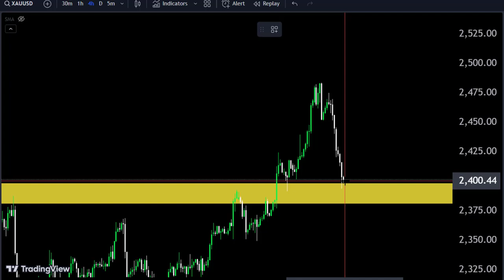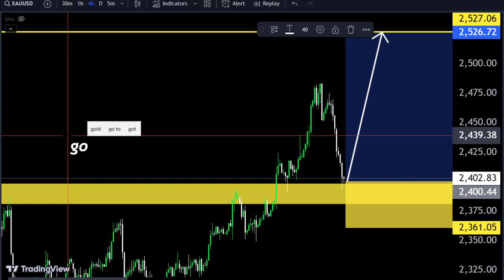AJ GOLD ki kya Move ho Gi? Sell or Buy? Today gold forecast according to technical analysis